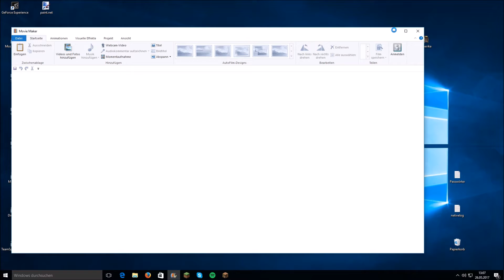Eine Ente quakt lol